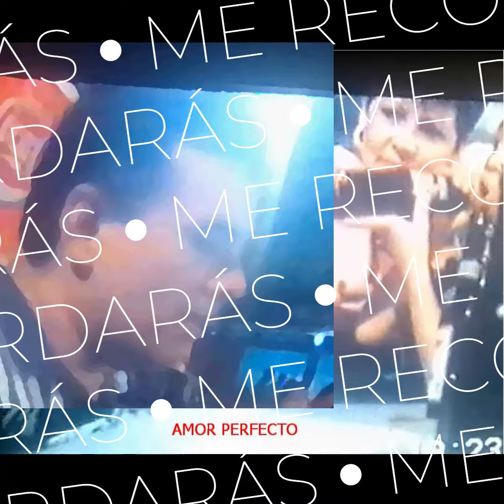NO SOY JAVIER SOLIS, SOY SOLANOTROYA -*****ME RECORDARÁS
La canción “Me Recordarás” de Javier Solís es una profunda reflexión sobre el amor y la pérdida. En la letra, el narrador anticipa su ausencia y expresa cómo será recordado por la persona amada. Aquí hay algunos puntos clave de la interpretación:

Amor y Pérdida: La canción se sumerge en las profundidades del amor y la pérdida. El narrador asegura que será recordado por el amor profundo y la fidelidad que ofreció.
Nostalgia y Arrepentimiento: La repetición de “me recordarás” enfatiza la certeza del narrador sobre el impacto perdurable de su amor. La mención de “gentes extrañas” y “otros brazos” sugiere futuros intentos fallidos de reemplazar el amor perdido, lo que podría provocar nostalgia y arrepentimiento en la persona amada.
Emotividad Musical: La interpretación de Solís añade una capa de emotividad característica de su estilo, utilizando su voz para transmitir la intensidad del sentimiento de la letra. La melodía melancólica refuerza el tema del amor perdido y la memoria imborrable que deja en quien lo vivió.
En resumen, “Me Recordarás” es un himno a la memoria del amor, destacando la permanencia de los sentimientos auténticos incluso en la ausencia.